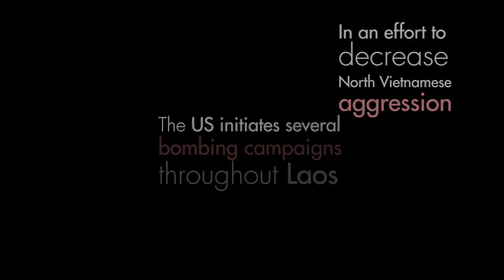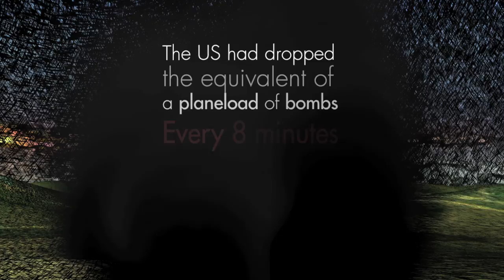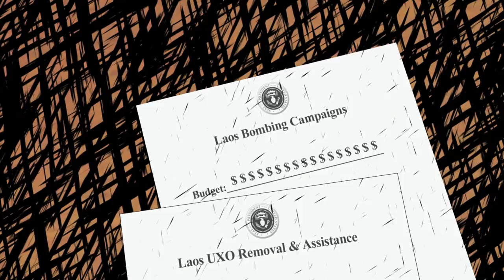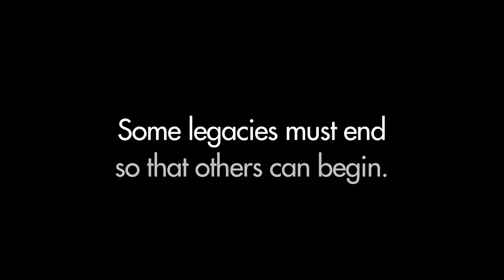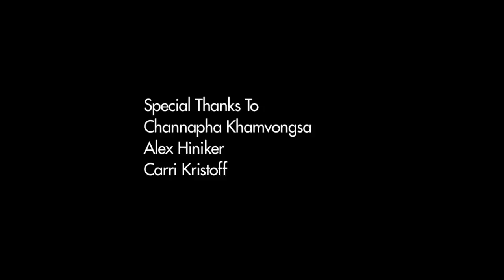Laos Free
The story of the bombing of Laos by the United States during the Vietnam war and the consequences of the 80 million bombs still remaining in the country today. Part narrative and part info-graphic, the film tells the story of what happend, what life is like today and possibilities for the future.